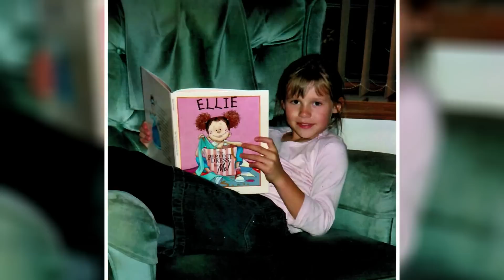Alyssa's Story: Including Patients and Families in Delivery of Care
Carole Hemmelgarn, Alyssa's mom, and MedStar Health Patient and Family Advisory Council for Quality and Safety shares the value of including patients and families in the delivery of care, especially when things don't go as expected. to learn more about quality and safety at MedStar.